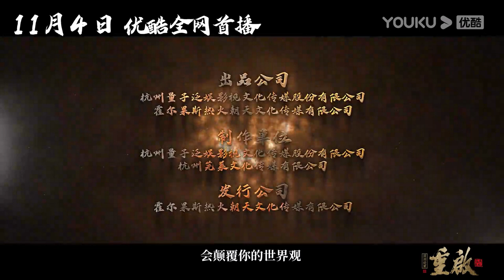TRAILER：极底深渊 神秘异兽 古神庙的诅咒 |【重启之深渊疑冢 Reunion: The Great in the Abyss】| YOUKU MOVIE | 优酷电影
简介：解雨臣为治黑眼镜的眼疾，带队进入木马鲁丛林山缝却不料集体遇险，黑眼镜在营救过程中，发现山缝下的南越地宫中盘踞着一种被奉为“古神”的巨大怪物娜珈斯，黑眼镜和解雨臣二人在地宫中几度险象环生，最终战胜怪物，携手逃出生天。
【重启之深渊疑冢】南越地宫战上古巨怪！| 动作/惊悚 | 季晨/季肖冰 | YOUKU MOVIE | 优酷电影
类型：动作 / 惊悚
导演：陈聚力
主演：季晨 / 季肖冰 / 王锐 / 纪晓烽 / 邹轩琦 / 李佳怡 / Robillard Alexan / 黄国栋 / 贾兴龙 / 李雄 / 金沐旸 / 王冠博 / 肖晨 / 李新兴 / 吉左叶古 / 朱文高